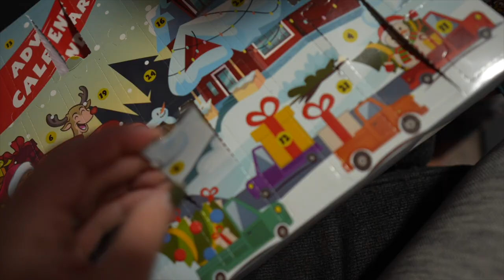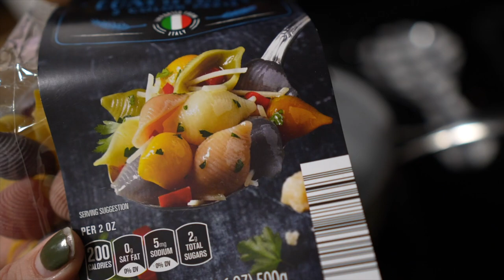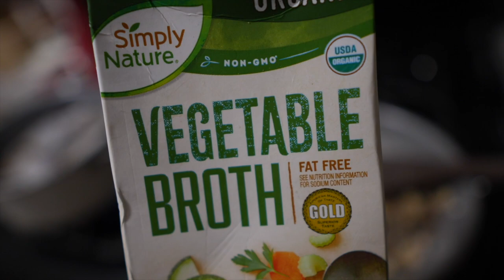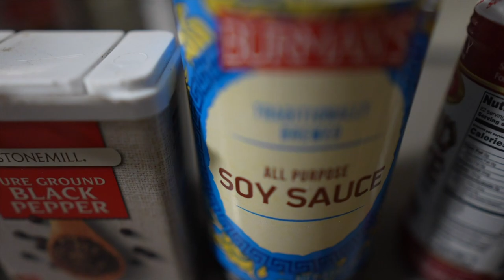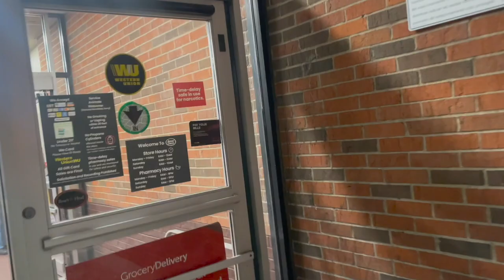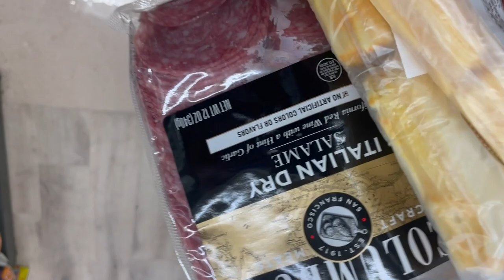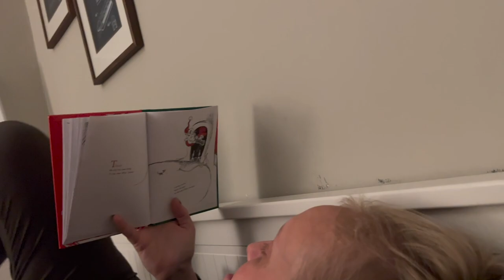The Whole Point of the Brookhart Project! | "Disenchanted" Review & More Teeth?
We are a bit out of sorts this week. Teething, and fevers, and no sleep... Oh my! But things are looking on the up and up. Over the past three days Peter gets back to Planet Fitness for Dopey Challenge training. Sarah chats about what the Brookhart Project is all about and cooks some yummy, easy dinners. St. Nicholas gives us a visit, bringing toys and candy. We are so excited to FINALLY watch "Disenchanted" and are big fans! The vlog ends with a Target Christmas miracle!